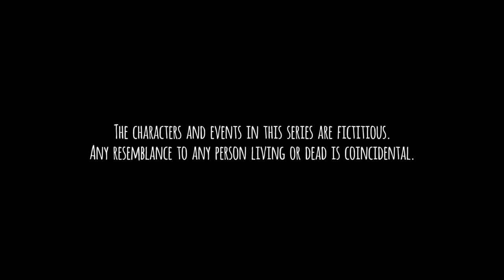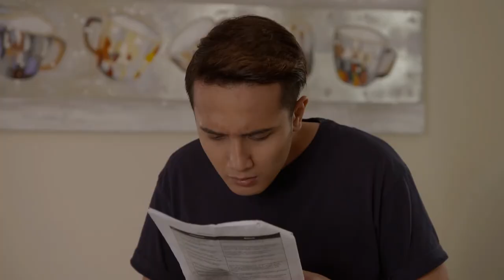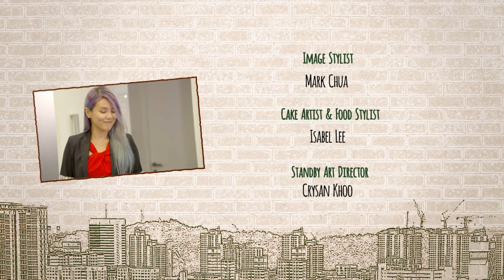Tanglin EP482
Norleena thinks she messed up when she reveals how unfairly she was treated as a child during the interview with the Child Welfare Officer.Whilst cleaning Tanya’s house, Diana sees Jamie’s photograph and Joy begins to open up about her parents’ tumultuous relationship.Meanwhile just before the Charity Ball, Peter Tay surprises Xue Ling with an unexpected gift.